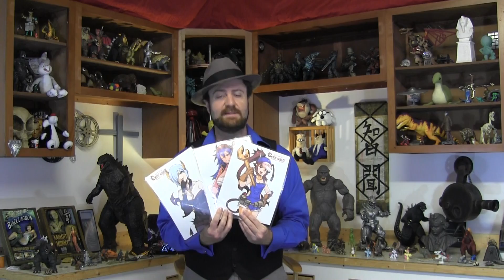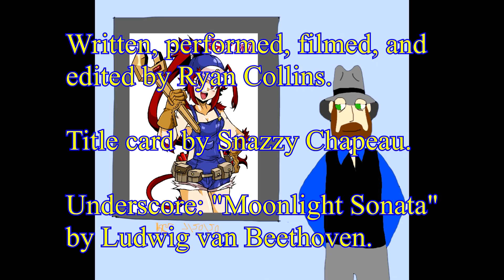Non-Moving Pictures: Extra GODS' WRATH Art Prints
Before we get back to movie posters, let's check out some art prints from a new book series...no, not one of mine.

Occult Mafia
Operation Red Dragon